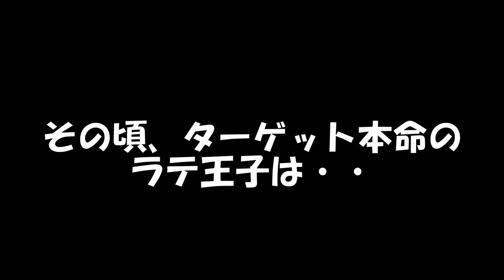【猫おもしろ】懲りずに。。忍び寄る・・あれ・・【保護猫】【マンチカン】【スコテッシュフォールド】Without discipline. .. Creeping ... that ...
はい・・・まんまと逃げられました😿by パパ
Yes ... I escaped 😿 by Daddy